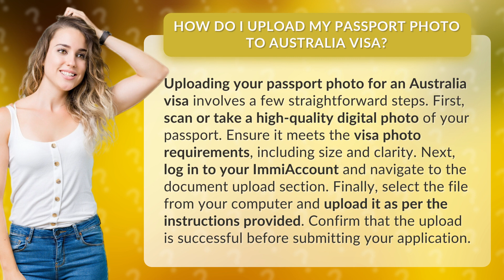How do I upload my passport photo to Australia visa?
Easy Steps to Upload Passport Photo for Australia Visa • Upload Passport Photo • Learn the simple process of uploading your passport photo for an Australia visa application. Follow these steps to ensure a smooth and successful submission.